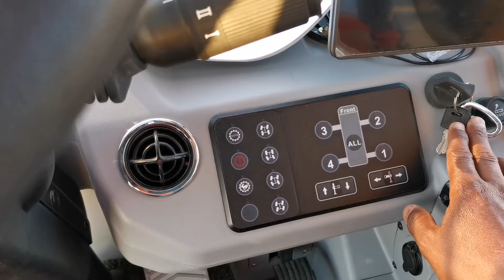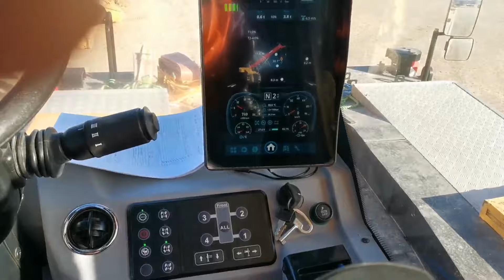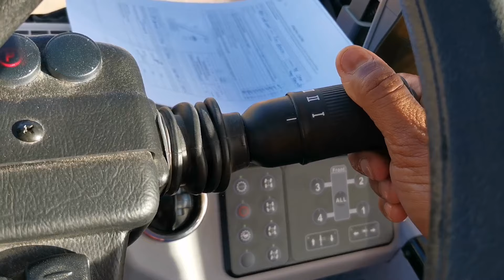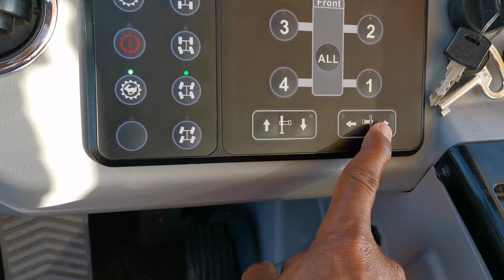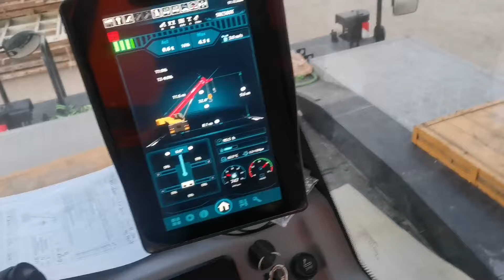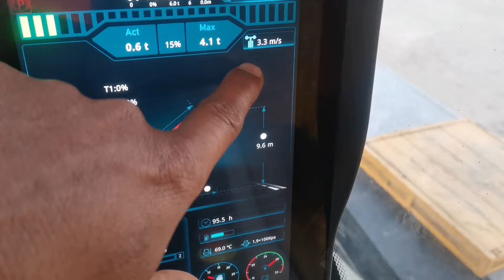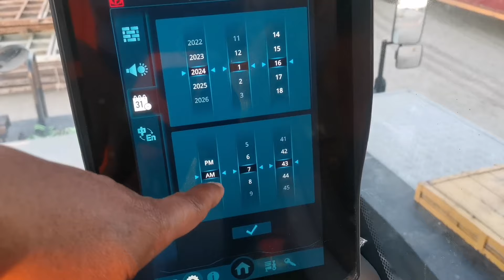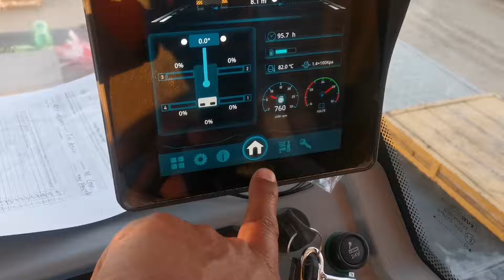SANY SRC500 TW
Hii

Dosto ap ko is channel par crane operating, forklift operating, weellaoder operating ke system ke bare me jankari milega .ap bhi operating me interest rakhte hai aur operating sikhna chahte hai.to hamare is channel se judiye yaha par ap ko pura system ke bare bataya jata hai .

Mobile crane training
mobile crane inspection
Tadano crane operating system
kushinager up| mobile crane operator
Jitendra info | jitendra crane information channel channel | saudi Arabia crane
mobile crane operator interview | crane accidents
SANY crane operating system
SANY src 500 tw